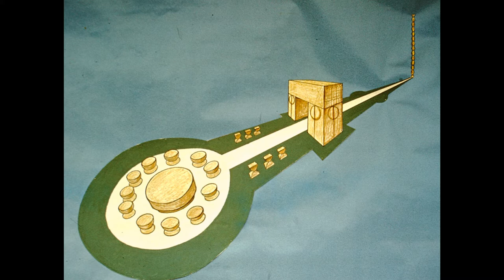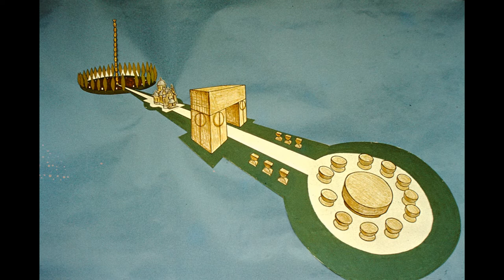Straniu destin ... Constantin Brancusi - Part 3/3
Colaj literar Dr. Nikolaus Mühle, Bucuresti 1970
Arhiva diapozitive  Dr. Nikolaus Mühle
Fotos & Regie Liviu Craciun, Karlsruhe 2015
Lectura Cornel Vulpe, actor Teatrul de Comedie Bucuresti
Lectura Annemarie Mühle

Music excerpt from the album "Synvionain 3" by Catalin Tircolea, song “A Glimpse of an Eternal Love”

La baza acestui text stau citate si idei din lucrari semnate de urmatorii autori
H. H. Arnason
Ion Barbu
Lucian Blaga
Geo Bogza
R. Boureanu
B. Brezeanu
I. Caraion
M. Creaanga
M. Deac
I. Dumitrescu-Snagov
Mircea Eliade
H. Frank
A. Gheorghiu
Sidney Geist
Gh. Ghitescu
Knaurs Lexikon
Peter Neagoe
P. Oprea
V. G. Paleolog
P. Pandrea
R. de Solier
Nichita Stanescu
Th. Simenschy
C. Zarnescu
Mihai Eminescu
Texte tibetane